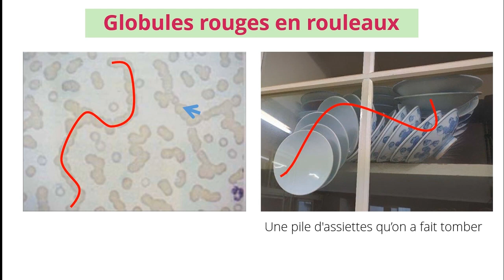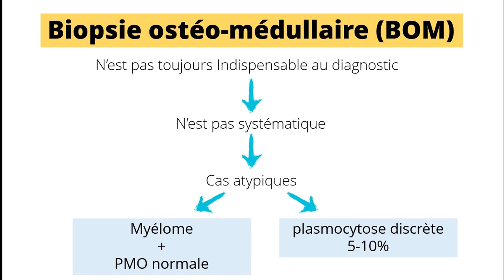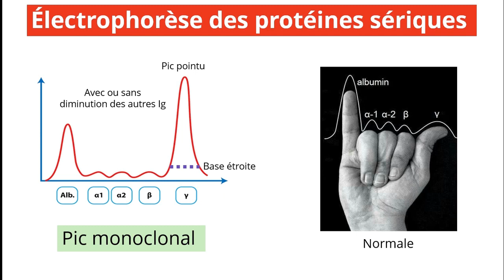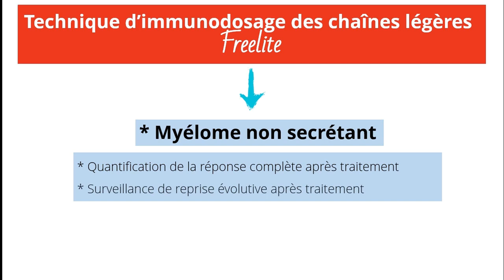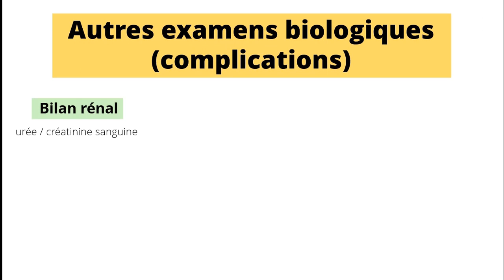Myélome Multiple [Signes Biologiques]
En moins de 5 minutes, vous pouvez apprendre pleins de détails intéressants concernant les signes Biologiques du myélome multiple et ceci va vous aider dans vos études ainsi que dans votre carrière.